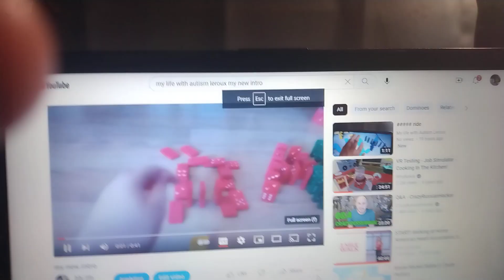level name part 7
Level name.